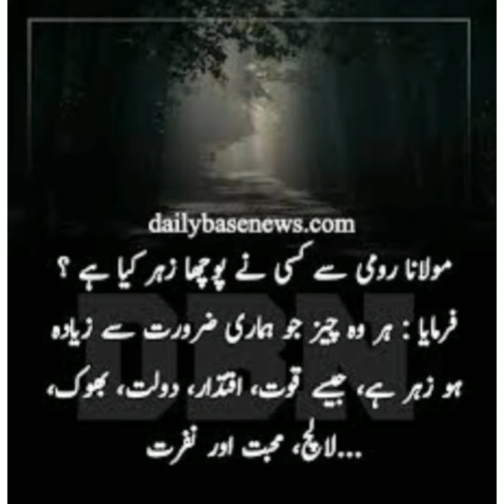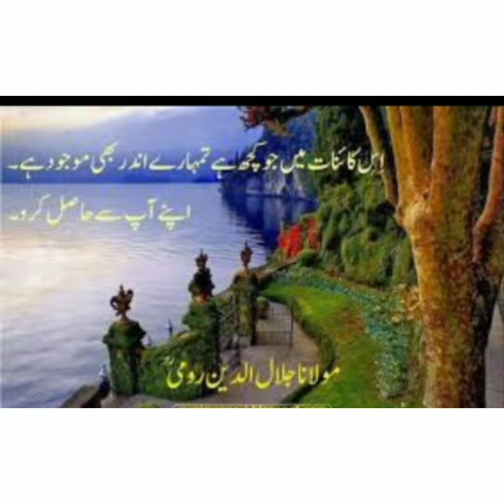Rumi quotes in urdu status video dua Zahra